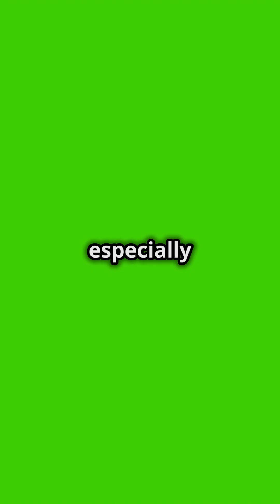Earth’s Missing Water: Where Did It Go? 💧EarthsWater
Discover the secrets of Earth's hidden water in this captivating YouTube Shorts! 🌍💧 Did you know that while Earth is often called the "blue planet," the vast majority of its water is inaccessible? Dive deep as we explore where this elusive water is stored, from ice caps and glaciers to the depths of the mantle—where water is locked away in minerals.

Learn how this hidden reservoir influences our planet's geology and climate, and why understanding it is crucial for addressing future water scarcity. Join us on this aquatic adventure!